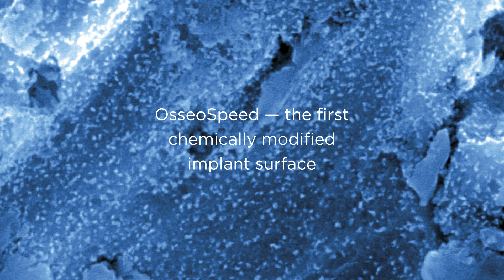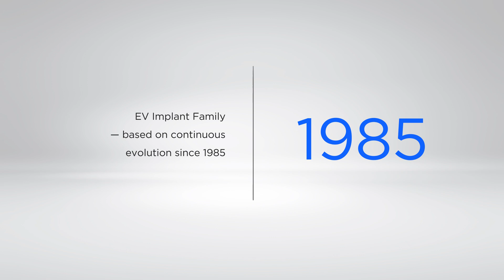EV Family - Timeline Since 1985